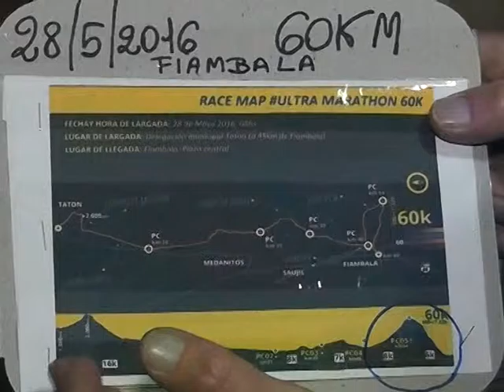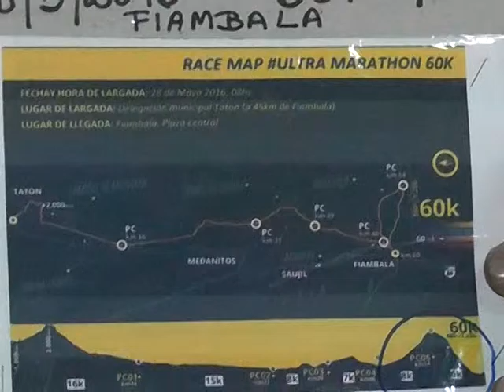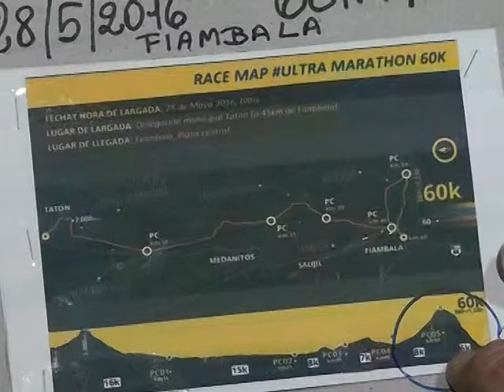FANATICOS 11.T - NOTA DANIEL ARIAUDO - CORRIO LA 60 KM EN FIAMBALA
FIAMBALA DESERT TRAIL 60 KM - EN CATAMARCA